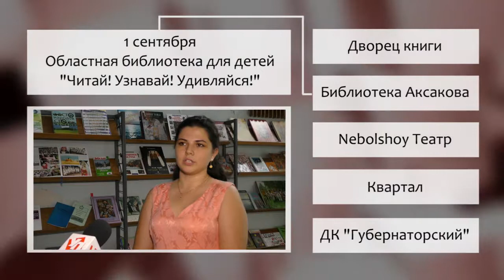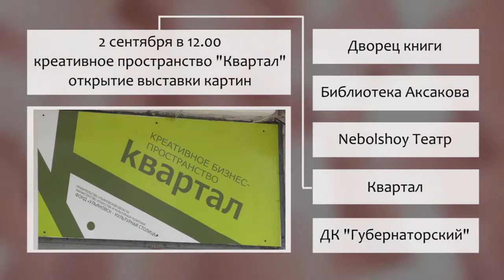Афиша с 28 августа по 3 сентября